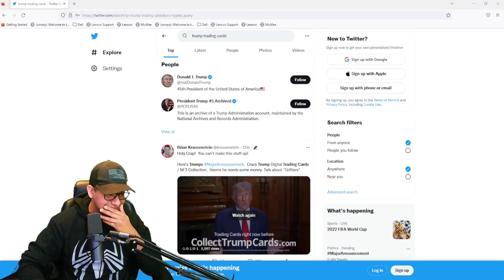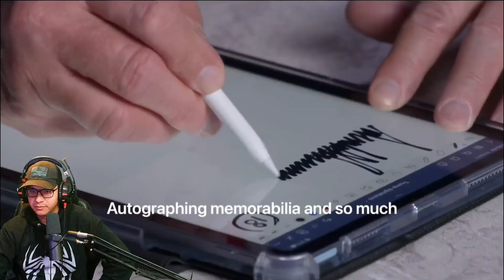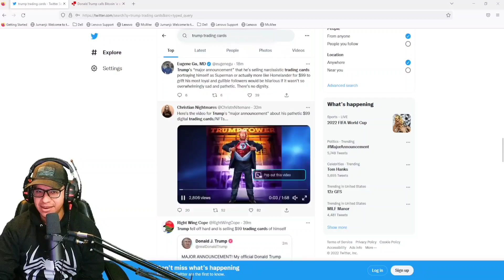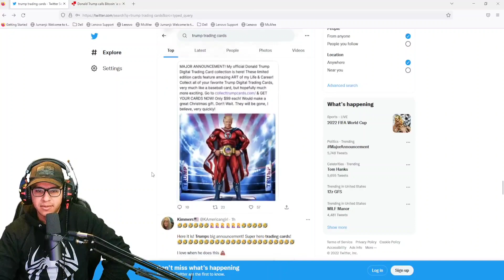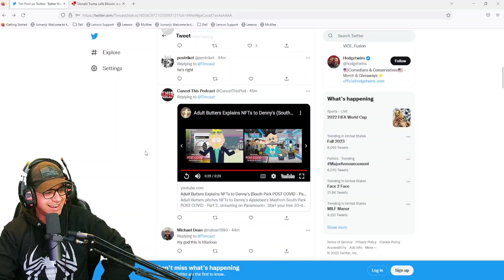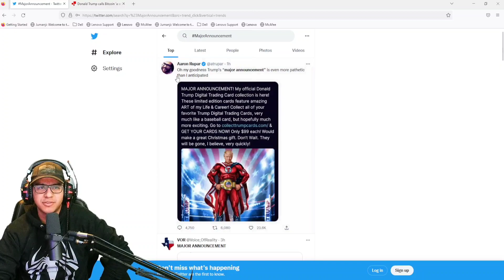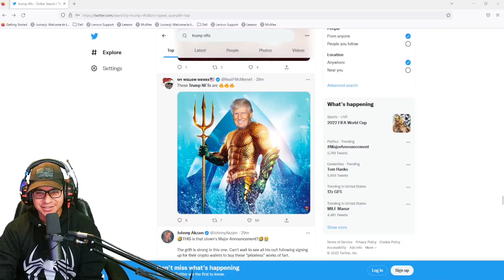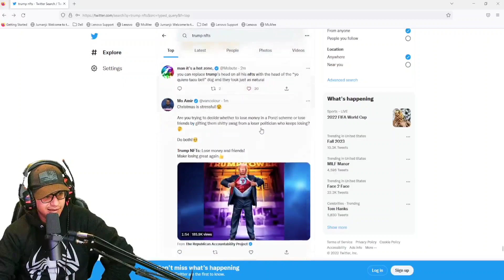PONZI SCHEME!!!!! Donald Trump NFTs Reaction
Trump has really gone full blown comedian with this one. I can't tell if he's serious or if he's a massive troll or if he's a waste of time.
Edit: Considering his policy announcement afterward, it's clear he's trolling.